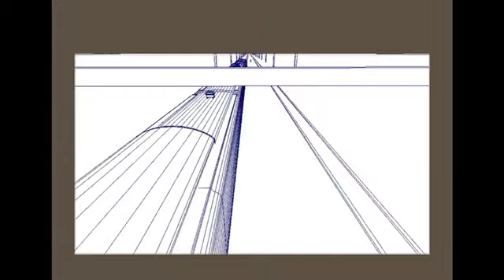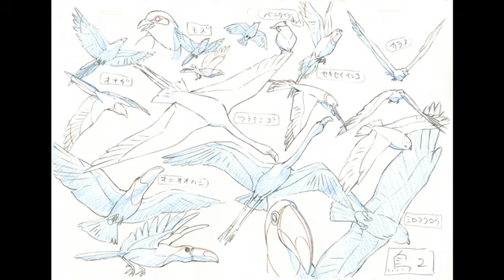たぐいまれな表現力で学生時から注目を集める新時代のアニメーション監督【マトグロッソTV】#068 THEアーチスト 石田祐康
Webメディア マトグロッソ )にて
NHK解説委員中谷日出さんの連載「木曜新美術館」で配信中のコーナー「THEアーチスト」を転載。
今回は、『フミコの告白』などの作品を手がけた注目の若手アニメーション監督・石田祐康さんをご紹介します。

石田祐康（いしだ・ひろやす）
1988年愛知県生まれ。京都精華大学アニメーション学科卒業。高校時代からアニメーションの自主制作をはじめる。2009年制作のアニメーション作品『フミコの告白』が、東京国際アニメフェア2010学生部門優秀作品賞をはじめ、YouTubeビデオアワード2010 アニメーション部門賞、オタワ国際アニメーションフェスティバル学生部門特別賞、第14回文化庁メディア芸術祭アニメーション部門優秀賞などを受賞。また2011年に大学の卒業制作として発表した作品『rain town』 も文化庁メディア芸術祭の新人賞など数多くの賞を受賞。現在は最新作『陽なたのアオシグレ』(2013年公開予定)をスタジオコロリドにて制作中。

フミコの告白+メイキングブック(DVD付)